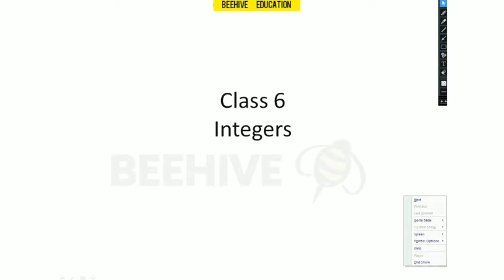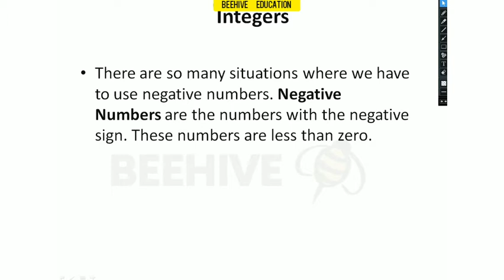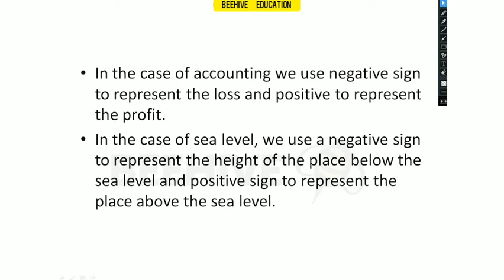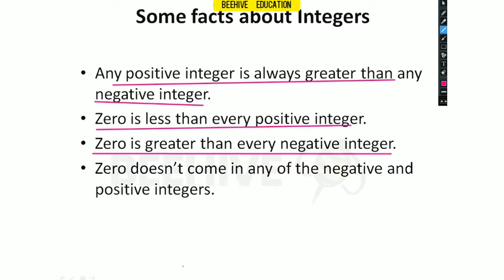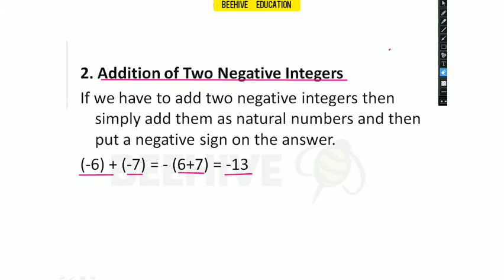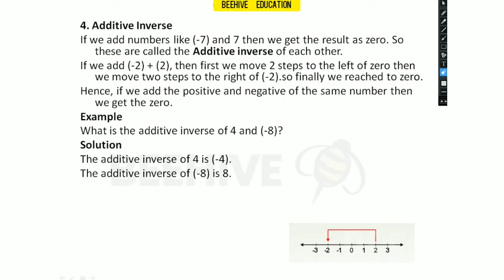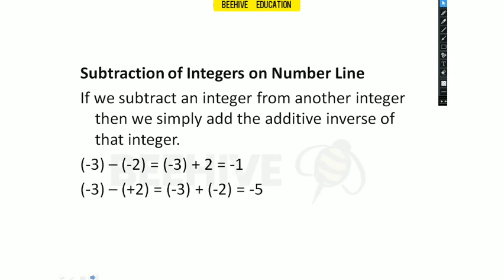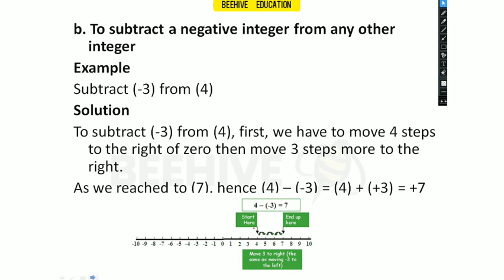CLASS 6| MATHS | CH 6 | INTEGERS | EXPLAINED IN MALAYALAM | INTRODUCTION